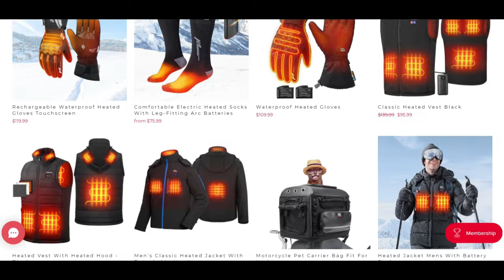10th Annual Buggy Roundup Dumont Dunes 2022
Every year we get all the buggies together in one camp at Dumont Dunes. This was our 10th year of doing this and it gets bigger and bigger each year. If you have a sandcar and want in next year, come on out! It's always the 2nd weekend in December. More info can be found on DumontDuneRiders.com.